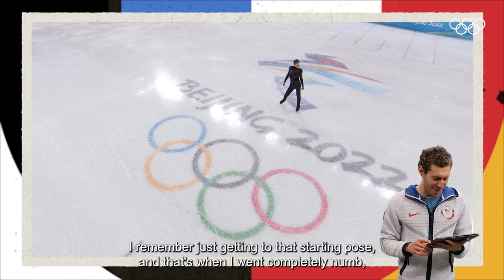Jason Brown reacts to his Beijing 2022 short program! ⛸ | Olympic ⏮ Rewind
Welcome to Olympic Rewind, the series where Olympians re-watch their iconic Olympic performances, and give us hilarious reactions, insightful commentary and a unique behind-the-scenes perspective on competing at the Olympics. 𝗧𝗼𝗱𝗮𝘆’𝘀 𝗲𝗽𝗶𝘀𝗼𝗱𝗲: Jason Brown is an American figure skater who made his Olympic debut in Sochi 2014. In Beijing he achieved a super 6th place in the individual and even a silver medal in the team. In this episode he reacts to his short program at the Beijing 2022 Olympics. Before he started he thought to himself: Game on, game face. Let's get this done. But see for yourself!